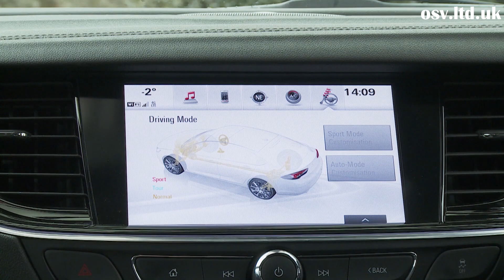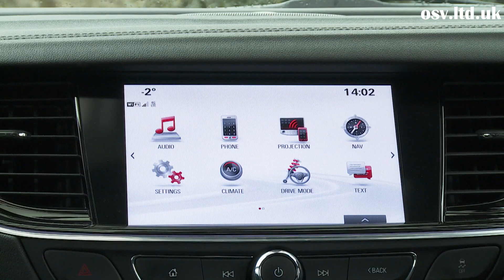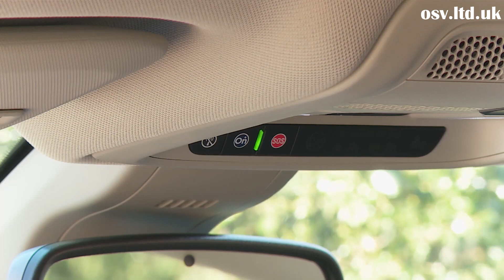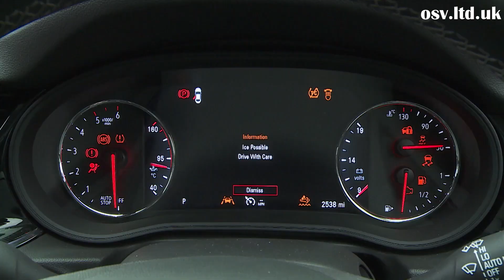Vauxhall Insignia Country Tourer In-Depth Review 2018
BUY, LEASE OR FINANCE A VAUXHALL INSIGNIA COUNTRY TOURER FROM OSV

With brand new design, updated technology & improved dynamics is the new Vauxhall Insignia Country Tourer now one of the best cars on the road?

The second generation Vauxhall Insignia Country Tourer, sold between 2017 and 2020, was launched to swell the ranks of mid-sized, rugged-ised all-wheel drive estates. In this MK2 model guise, this car gained a much more up-market demeanour, with greater class, refinement and sophistication. Most significantly, there was the option of a torque vectoring all-wheel-drive system that gave this car impressive on-road cornering prowess, especially in slippery conditions. This'll be a rare find on the used market but for the right kind of buyer, it might be worth seeking out.